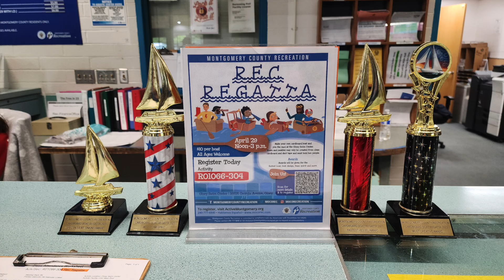2023 Olney Days Rec Regatta (short version)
A quick overview of the 2023 Olney Days Rec Regatta